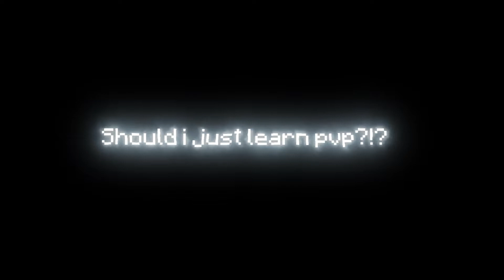"Learn To PvP"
Server IP:hypixel.net
Hi,like and sub please.
Mice:Bloody a60,Roccat Kain 120,Glorius Model D.
Main Mouse:A60
Pack:Amethyst 16x
hypixel learn to pvp pvp bridgers cant pvp putin ucraine russia ronaldo best pvper how to pvp bridgers cant pvp ur so bad at pvp M_Bridger Crafting is bald af c0mputers here before 4b flat how to 4b flat bridging in bedwars speed telly slow bridge fruitberry andromeda world record wr 7.45 7.4 raw clip 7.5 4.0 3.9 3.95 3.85 is possible full tap how to tap speed telly speeds gggg pb
For any question ask in comments